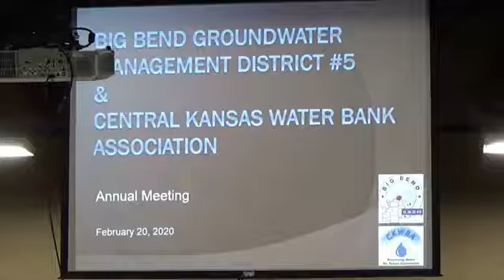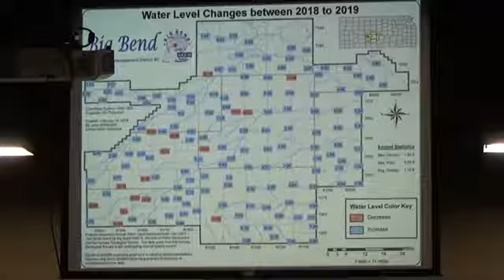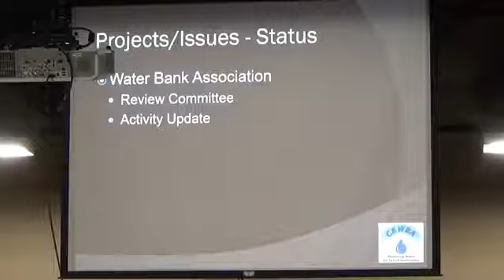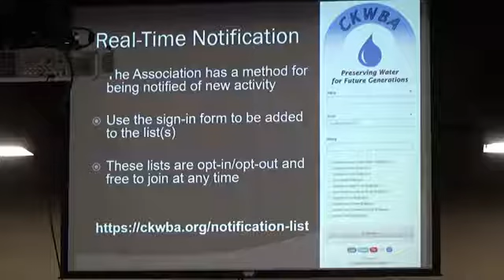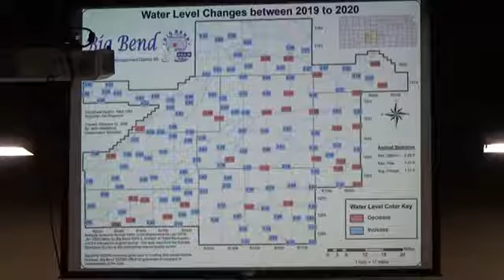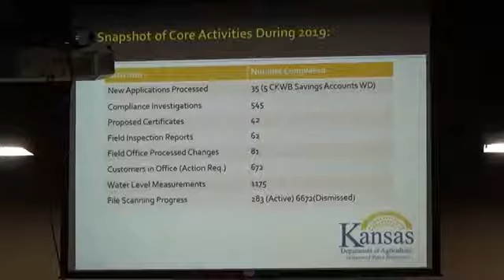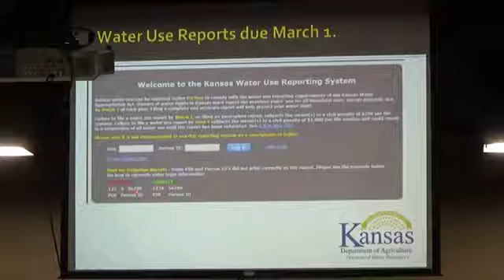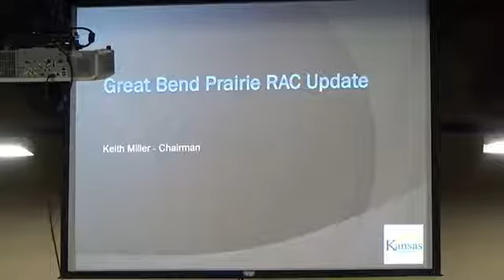2020 Annual Meeting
On February 20, 2020, Big Bend GMD5 and Central Kansas Water Bank Association held a joint annual meeting in St. John. Special thanks goes to SSC TV3 for providing video coverage of the presentations and discussion at that meeting.